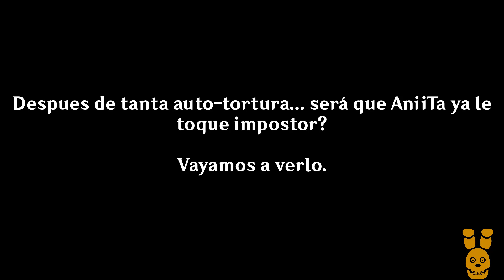AniiTa y AmongUs - Parte 4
Editor de los videos :3 - @VRogue_1

si deseas apoyar mi trabajo o pedir una comicion esta es mi pagina de paypal para que me puedan donar un poco de mi trabajo gracias